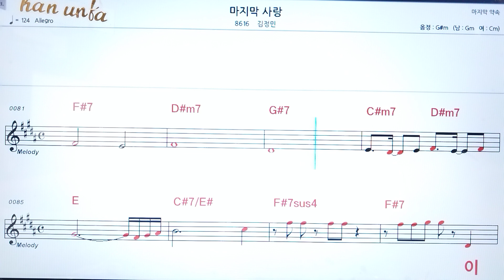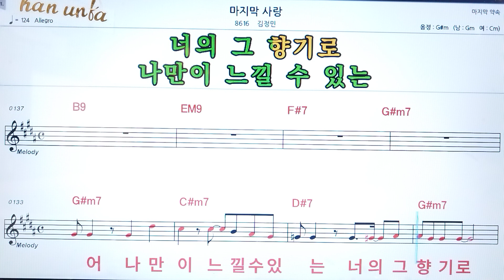마지막 사랑/김정민👍노래 반주, 코드 악보,가라오케💋Karaoke*Sheet Music*Chord*MR